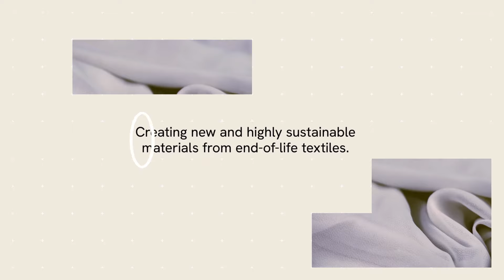loopamid® is here to drive the change.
Introducing loopamid®, the first nylon 6 entirely made from textile waste. 100% based on recycled materials, 100% recycable. We collaborate with major players along the textile value chain to improve the future of synthetic fibers. loopamid® is here to drive the change.